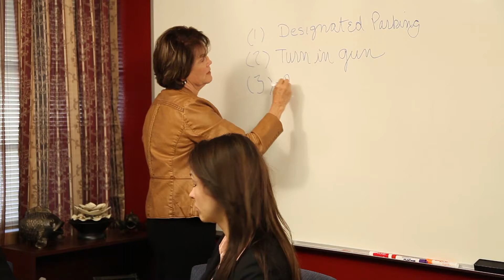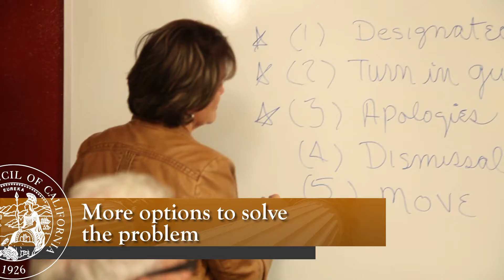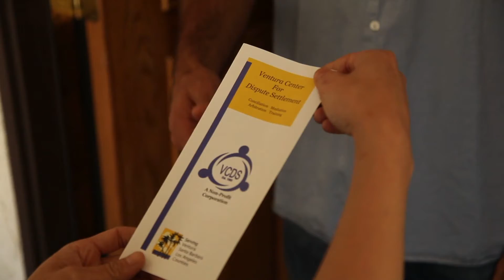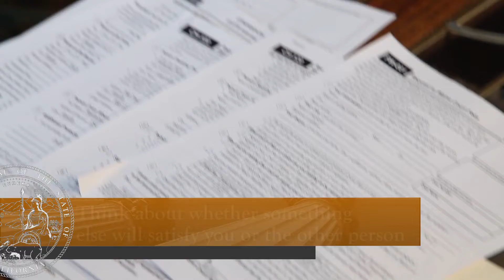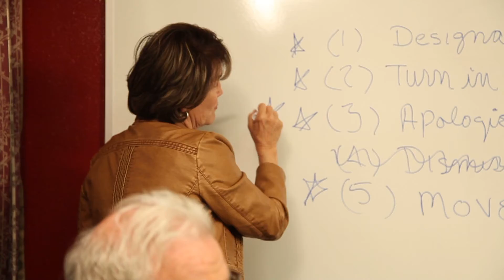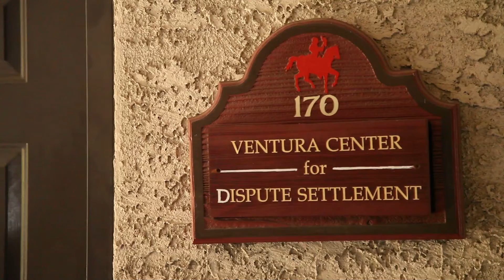Civil Harassment Chapter 4 - Mediation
In mediation, both sides talk with one or more neutral people – called mediators –who are specially trained to help people resolve their disputes. Mediation may help you get a better result more quickly, more easily, and less expensively than having a judge decide whether to make a restraining order. Everyone works together to reach an agreement, instead of having the judge decide.